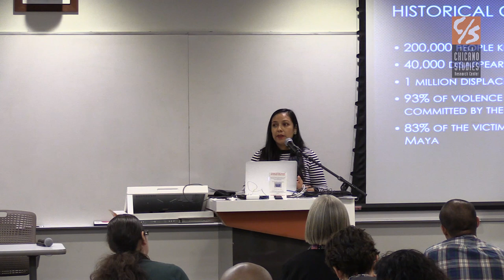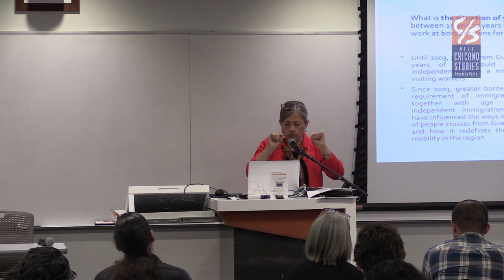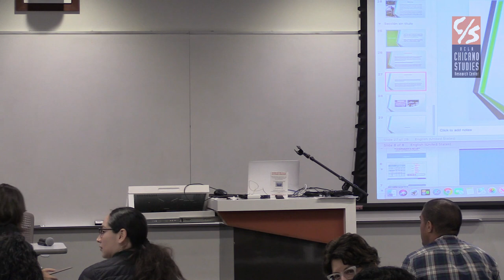Conference: Central American Migration to Mexico and the US - PANEL 2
Central American migration to Mexico and the United States has attracted significant media and political attention in recent years. These migrants, often portrayed as asylum seekers at the border, are forced into overcrowded and inhumane conditions in detention centers throughout both countries. While addressing the urgency of the present moment, this two-day conference also seeks to shed light on the presence of Central Americans in Mexico and the United States over a longer historical period. Panelists will underscore Central Americans’ contributions by focusing on key aspects of these migratory flows, including the variety of family formations and their integration into local communities; migrants’ participation in social, economic, and political spheres; and migrants’ steadfast work as organizers to create change in their communities.

This video (3 of 6) features:

Panel 2: Family in Mexico and the United States
    Carmen Fernández Casanueva, Centro de Investigaciones y Estudios Superiores en    Antropología Social (CIESAS)
    Floridalma Boj-Lopez, California State University, Los Angeles
    Martha Luz Rojas Wiesner, El Colegio de la Frontera Sur

Presentations are in Spanish and English (no subtitles)

This conference is made possible through a generous gift from Tamar Diana Wilson, and is presented by the UCLA Chicano Studies Research Center, the UCLA Center for the Study of International Migration, the UCLA Latino Policy and Politics Initiative, and the UCLA Center for Mexican Studies.

For more information about the UCLA Chicano Studies Research Center, please